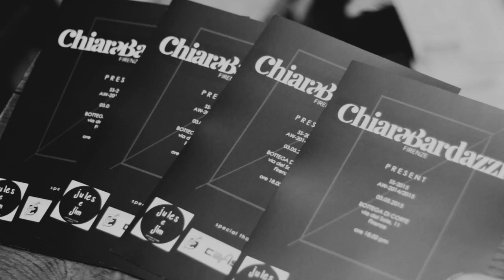Chiara Bardazzi AW 14/15 SS 15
Chiara Bardazzi
AW 14/15 SS 15
Directed by Simone Pianigiani